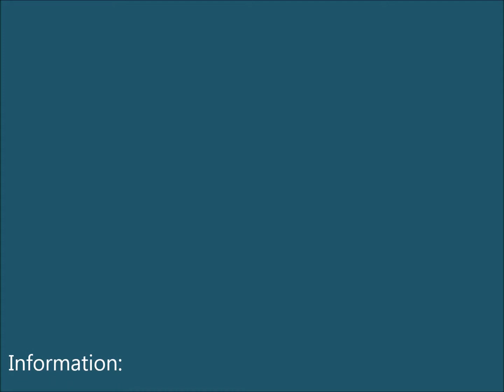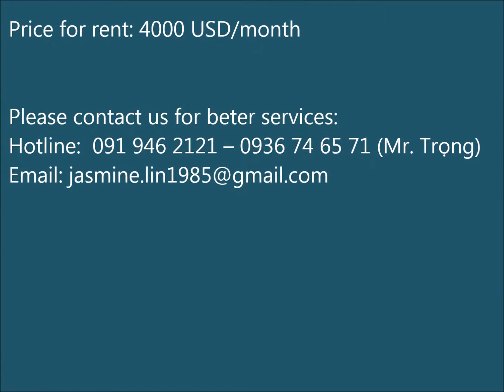Beautiful Villa for rent in district 2 hcmc $4000/month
Beautiful Villa for rent in Thao Dien - District 2 - HCMC with 750sqm price $4000/month
Super nice design with 1 ground floor, 1 floors, pool view, big garden, parking